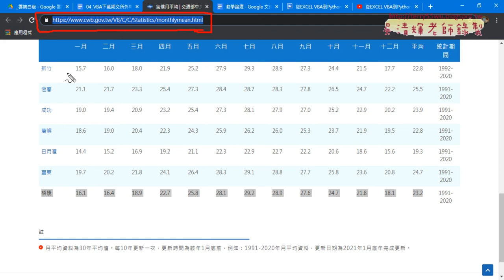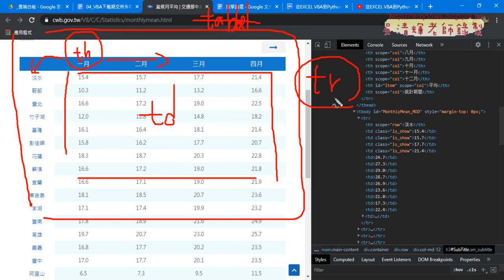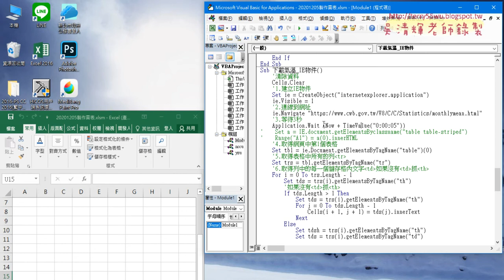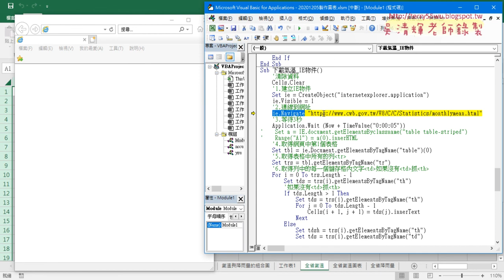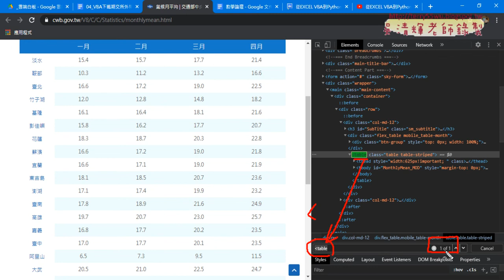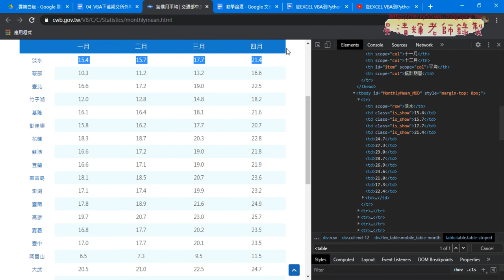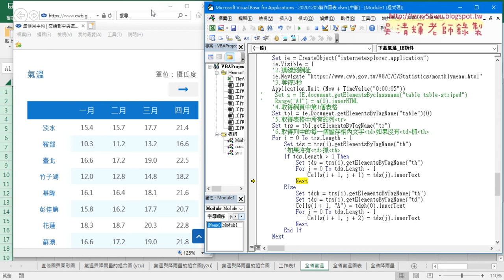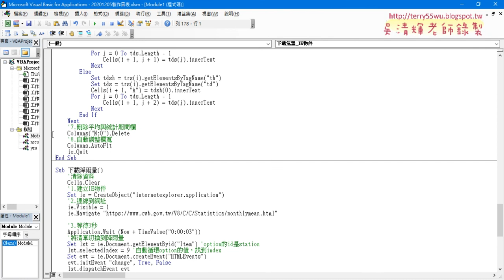02 用IE物件下載氣溫資料標籤說明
從EXCEL VBA到Python金融數據之網路爬蟲實作第13次(用IE物件下載氣溫資料標籤說明&改為下載降雨量動態切換清單&下載資料標籤重點與改成下載全部清單&增加迴圈與新增工作表與下載名稱)

01_重點回顧與用IE物件下載
02_用IE物件下載氣溫資料標籤說明
03_改為下載降雨量動態切換清單
04_下載資料標籤重點與改成下載全部清單
05_增加迴圈與新增工作表與下載名稱

7-11門市與PChome

吳老師  110/1/9